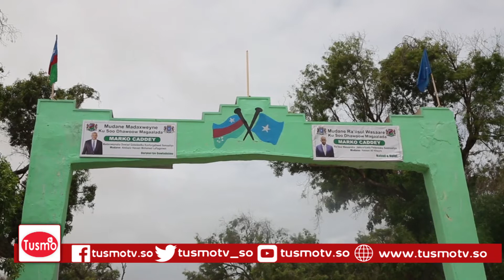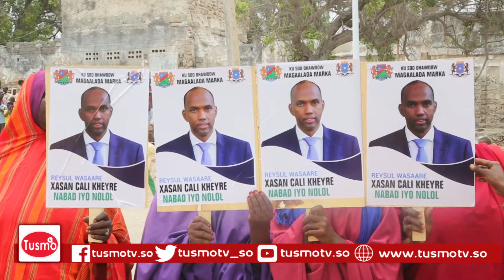Ra’iisul Wasaare Khayre Iyo Wafdi Uu Hoggaaminayo Oo Lagu Soo Dhaweeyay Magaalada Marka